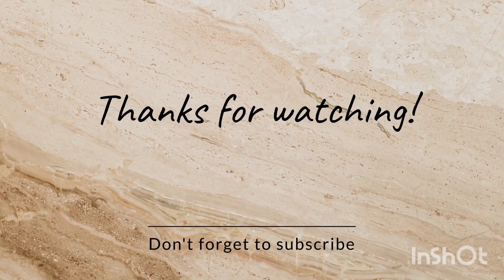DI KO KINAYA ANG BUHOK NIYA SA SUBRANG KAPAL